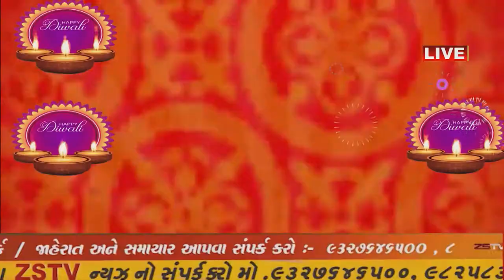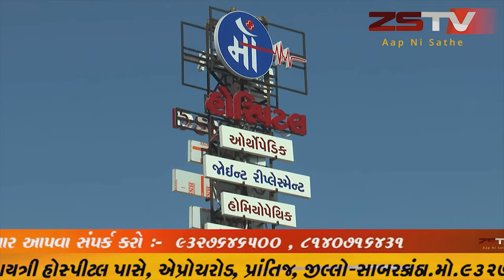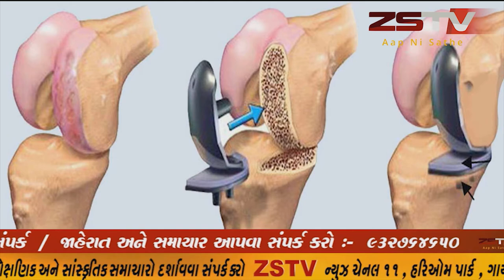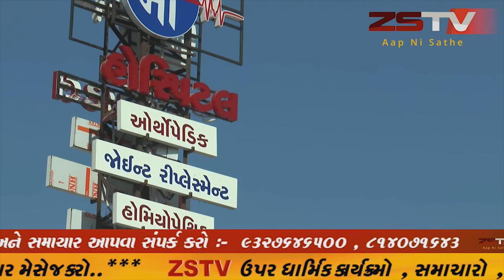સુરત ની ડી જી જી આઈ ના ચાર અધિકારી ઓ અને દ્રઈવર ને પારડી પોલીસ એ રૂપિયા 3200 ના દારૂ